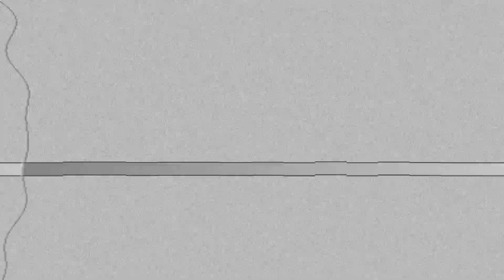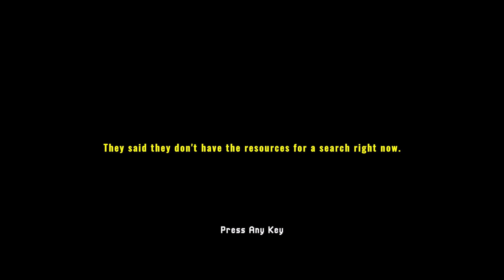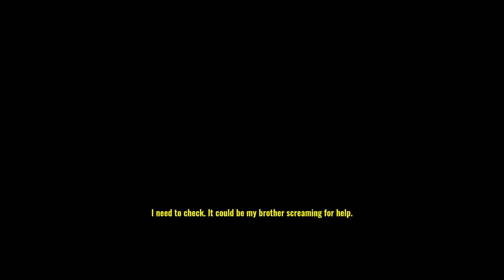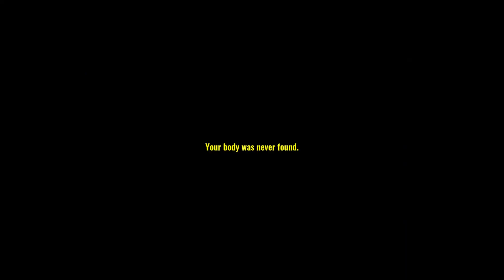AYUDA... MI HERMANO SE PERDIÓ EN ESTE BOSQUE | Missing Hiker | Alan Basics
Hola gente de Youtube! Sean bienvenidos a un nuevo gameplay, en esta ocasión con otro juego de terror en el cual nos adentraremos a un bosque para buscar a Ethan, mi hermano, quien desapareció en el lugar mientras hacía senderismo... Los locales advierten del peligro del lugar, pero no por la vida silvestre...